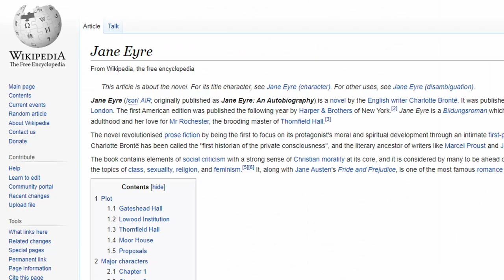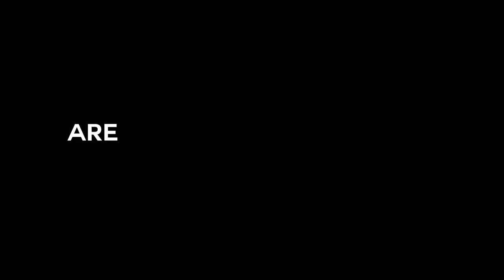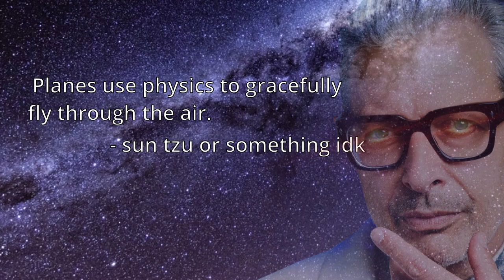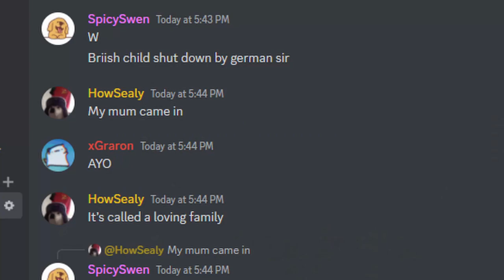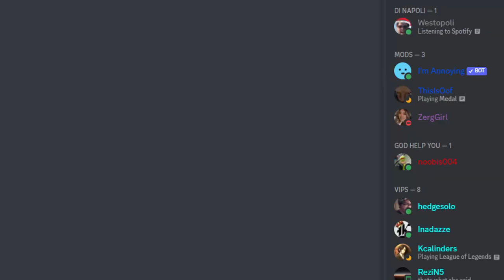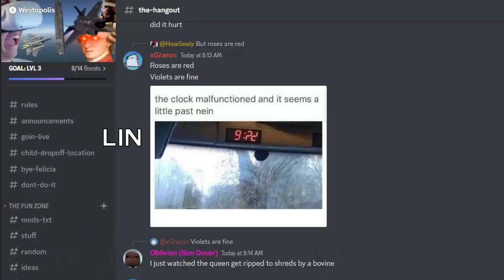ARMOR PIERCING ENGLISH – AH-94 | VTOL VR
0:00 The English Language
0:15 Armor Piercing English
0:32 Not Saving Ammo
1:04 Noises Whilst Piloting
1:27 Missile and Tunnel Vision
1:42 Wiki Stats
2:03 A Wise Man
3:04 cOoPeRaTiOn
4:51 Producing Anxiety
5:39 Patreoncologists
6:00 Cool People